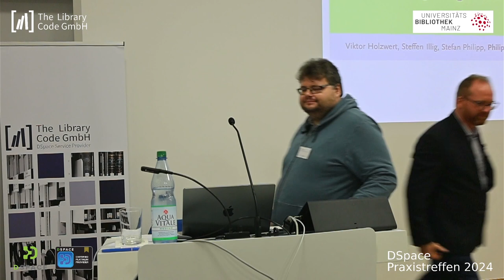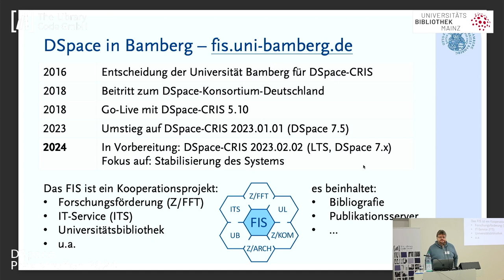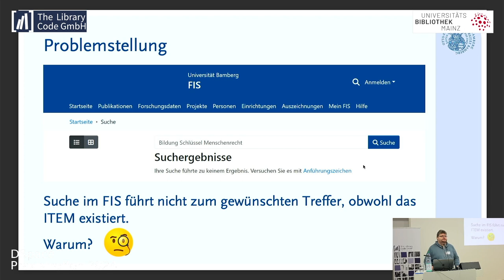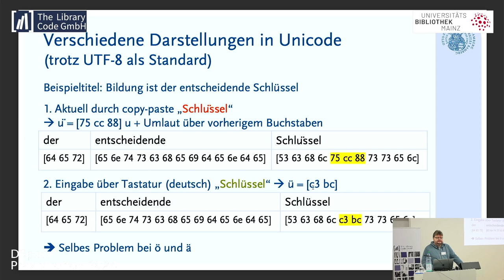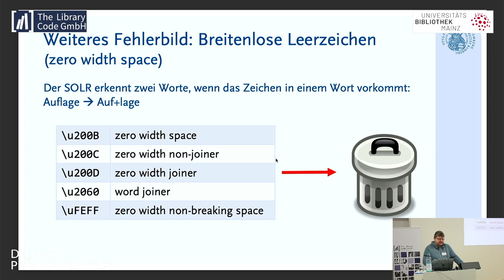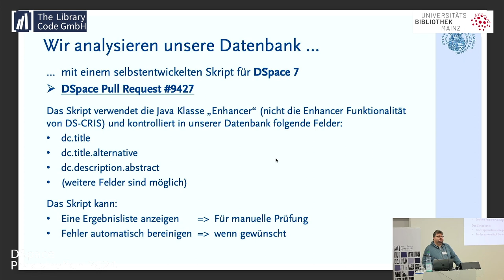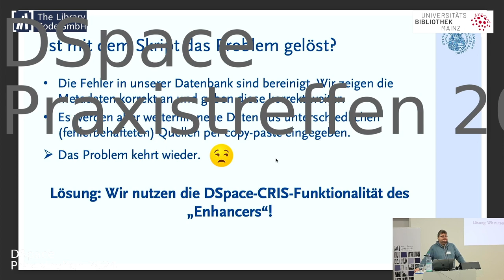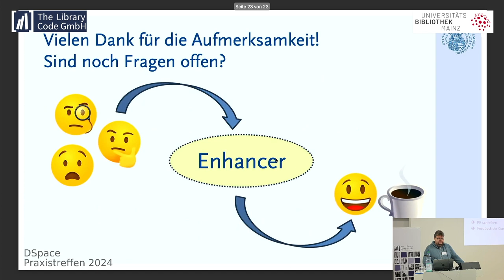Nicht immer ist der SOLR schuld! Qualitätskontrollen bei Metadaten und Optimierungsmöglichkeiten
Nicht immer ist der SOLR schuld! Qualitätskontrollen bei Metadaten und Optimierungsmöglichkeiten / Philipp Rumpf (Universität Bamberg)

Nach der Migration der Universität Bamberg auf die DSpace-CRIS Version 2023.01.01 (aufbauend auf DSpace 7.5), steht bei uns die Stabilisierung des Systems im Vordergrund.

Im aktuellen Vortrag beschäftigen wir uns daher mit der Problemstellung, dass migrierte Inhalte teilweise nicht in Suchergebnissen aufgeführt wurden. Schnell war der Schuldige benannt, logisch: es liegt am SOLR!

Um diesen Vorwurf zu prüfen haben wir zunächst die genannten Problemfälle (Publikationen) näher untersucht. Unser Ergebnis: der SOLR ist unschuldig. Vielmehr gab es diverse Probleme in der Metadatenqualität, speziell bei der automatisierten Übernahme aus externen Quellen oder „Copy & Paste“ aus einer Vorlage.

Diese Fallstricke möchten wir in unserem Vortrag aufzeigen. Zudem stellen wir ein Skript vor, dass solche Probleme in der Datenbank identifiziert und protokolliert (für Testzwecke) und auf Wunsch bereinigt. Dieses Skript ist für DSpace 7 und DSpace-CRIS 7 Systeme nachnutzbar bzw. konfigurierbar. Der Quellcode dafür steht auf GitHub zur Verfügung

Damit die Probleme in der Datenqualität nicht immer in festen Intervallen (händisch/automatisiert) verbessert werden müssen, möchten wir zudem die Funktionsweise eines Enhancers in DSpace-CRIS 7 vorstellen. Damit können wir direkt beim Einreichen oder Editieren eines ITEMS die Metadaten in den meisten Fällen automatisiert korrigieren. Auch dafür steht der Quellcode auf GitHub zur Verfügung